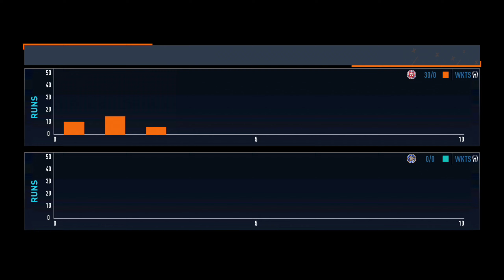INDIA VS CANADA CRICKET MATCH | IND VS CAN MATCH HIGHLIGHTS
**Title: INDIA VS CANADA CRICKET MATCH | IND VS CAN MATCH HIGHLIGHTS**

**Description:**

Welcome to the official highlights of the thrilling cricket match between India and Canada! In this video, we bring you the most exciting moments, key performances, and crucial turning points from the IND vs CAN match. Whether you missed the live action or just want to relive the best parts, we've got you covered!

**Highlights Include:**
- Spectacular batting and bowling performances
- Key wickets and game-changing plays
- Stunning catches and fielding brilliance
- In-depth analysis and expert commentary

Use the hashtag INDvsCAN to share your thoughts on the match and connect with cricket fans worldwide!

- [Link to related video 1]
- [Link to related video 2]

ind vs can match highlights,
ind vs ban match highlights,
today ind vs ban match highlights,
ban vs ind u19 today match highlights,
ind vs ban final match highlights ind t20 nidahas trophy,
ind vs ban 3rd odi highlights 2022 hindi commentary,
18 march 2018 india vs bangladesh highlights,
highlights india vs bangladesh,
भारत वर्सेस बांग्लादेश,
ban vs ind highlights,
ind vs ban fight,
ind vs highlights hindi,
ind vs ban 3rd odi highlights 2022,
ind vs ban 3rd t20 2019 highlights,
ind vs ban highlights 3rd odi,
ind vs ban 1st test match highlights 2022,
ind vs aus match highlights 2023,
ind vs pak match highlights 2022,
ind vs afg match highlights 2024,
ind vs pak match highlights 2023,
ind vs afg match highlights 2nd t20,
ind vs eng match highlights 2023,
ind vs pak match highlights 2023 world cup,
ind vs aus match highlights 2023 world cup,
ind vs nz match highlights 2023 world cup,
ind vs afghanistan match highlights 2024,
ind vs afg match highlights 3rd t20,
india vs bangladesh highlights 3rd odi,
bangladesh vs india t20 highlights,
india vs bangladesh highlights
india vs canada cricket match,
india vs canada cricket match 2024,
india vs canada cricket,
canada vs india cricket match,
canada vs india cricket